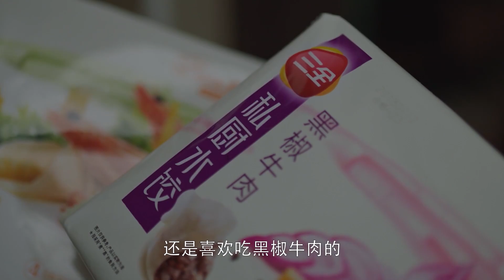【小歡喜】父母逼著穿秋褲咋辦，高中生巧用這招應對！♥中國家庭劇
☛訂閱影視探長，一起探尋大陸熱播影視劇！ 【劇情簡介】北京市，三个备战高考的家庭不仅面对着升学压力，更面对着亲子关系难题。恨铁不成钢的妈妈童文洁和学渣儿子方一凡之间因为成绩矛盾重重，爸爸方圆不得不左右调停；拒绝前夫乔卫东入侵母女生活的单亲妈妈宋倩，对女儿乔英子的生活展开了全包围式关切，误解和矛盾不知不觉悄然爆发；空降父亲季胜利和妈妈刘静的突然关怀，让从小养在舅舅刘铮身边的季杨杨无所适从，父子之间小心翼翼的相处并没有为这段关系换来和平。